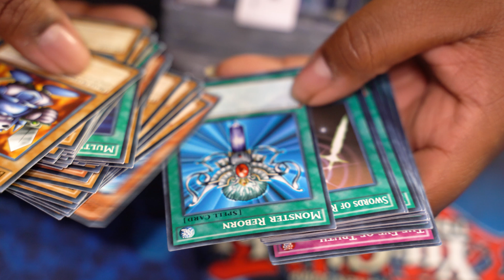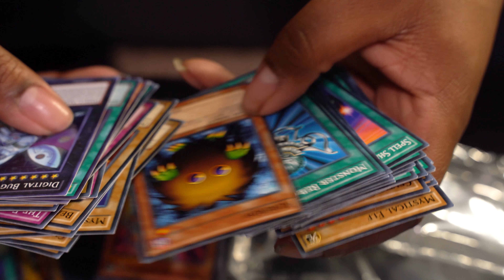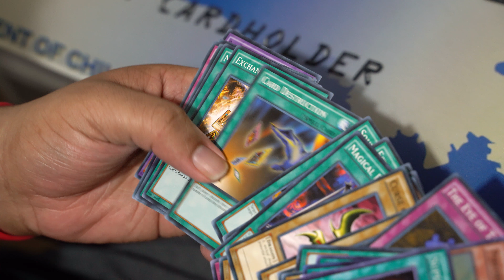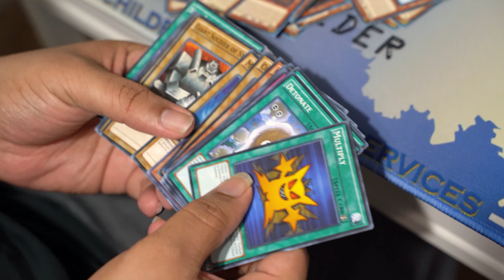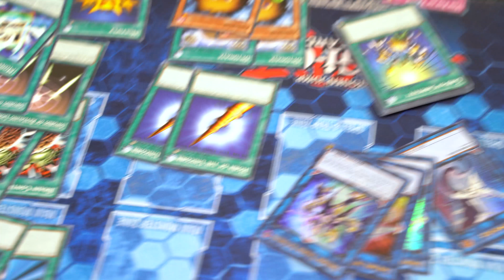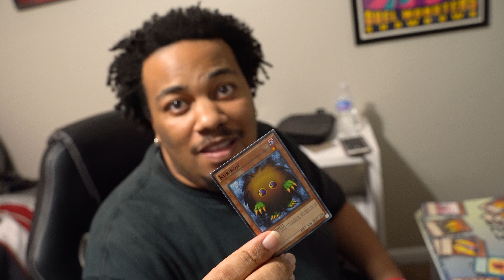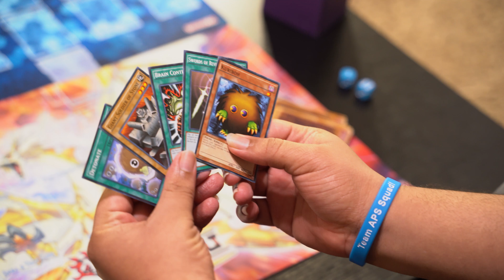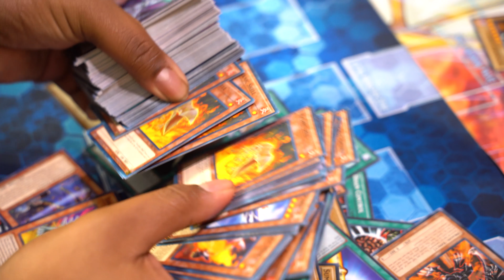Yu-Gi-Oh! The $15 Amazon Deck Building Challenge!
We bought two $15 lots of random Yu-Gi-Oh cards off of Amazon. Now APS members Calvin and Larry are challenged to take the cards in them, build decks, and duel against each other in this new Amazon challenge! Which Duelist will win?